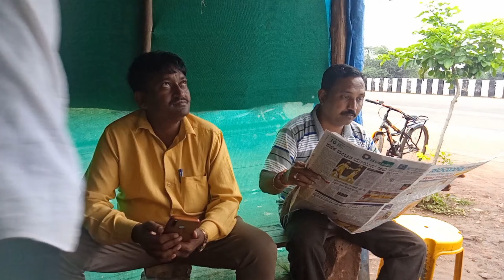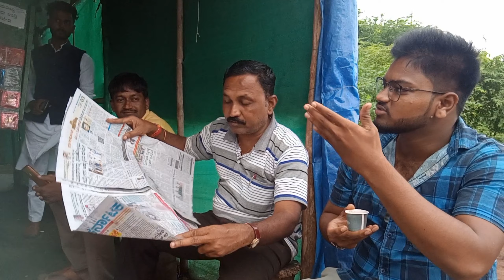ಏಪ್ಪೋ ನಮ್ಮ ಊರಿಗೆ ಕಳ್ಳರ ಬಂದಾರ್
actors: iranna mathapati
             Raju sir
             Gururaj Bk
             Kallu
             Suresh
cameraman: Veeresh
editor: Gururaj Bk